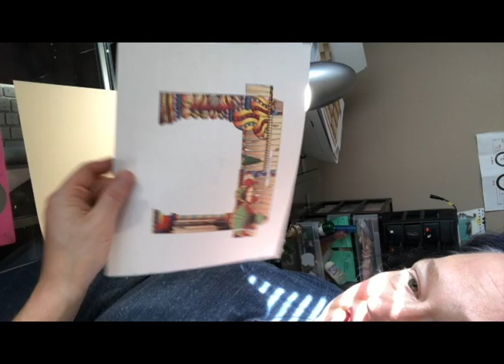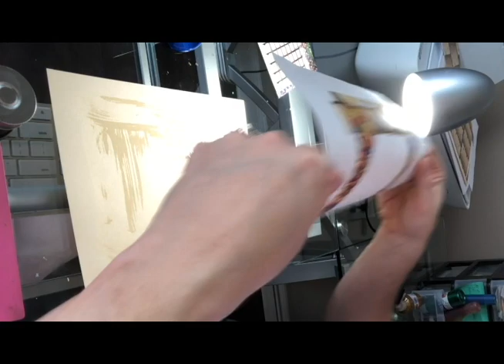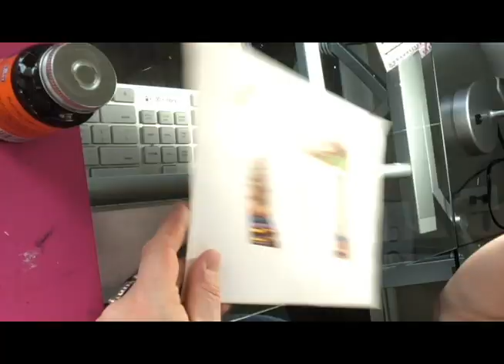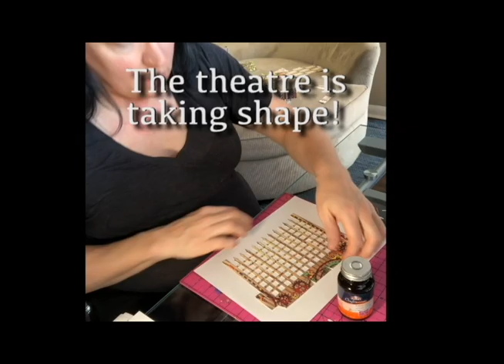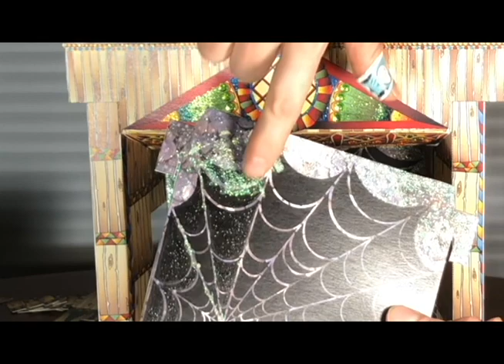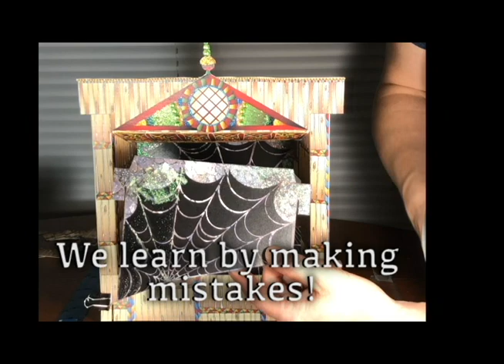Trike This at Home-Build a 3D Paper Theatre with Laura (Full Version)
Trike Theatre's Assistant Technical Director and Master Electrician, Laura Happel constructs a 3D Paper Theatre and introduces key beginner theatre terminology.

! Important ! The theatre in this video was constructed with tools that may require adult supervision to use. We recommend this project for more mature young artists.

To complete this project at home, you will need:
-Cardstock
-Exacto Knife or scissors
-Rubber Cement or glue
-Printer
- (optional) Embellishments-such as sequins, buttons, or ribbon